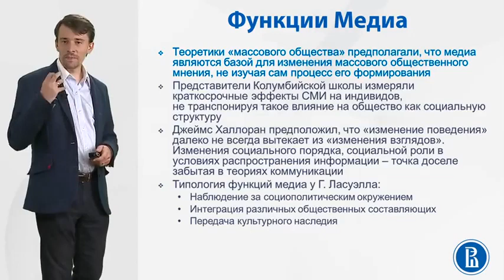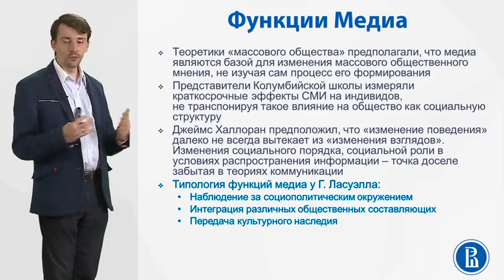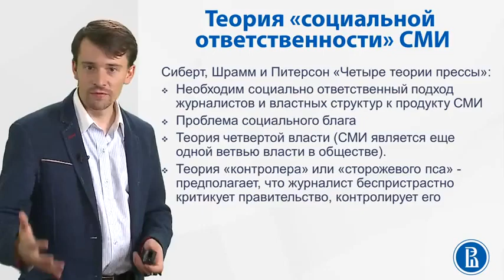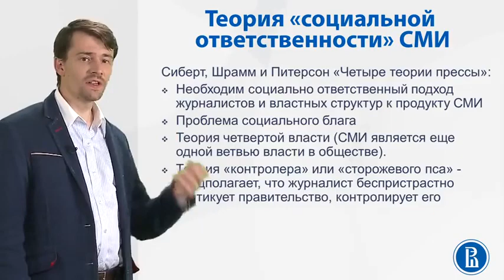К 05.6 Функционализм медиа / Эмпирико-функционалистская группа теорий. Часть 4 / #05.6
Содержание курса, рекомендуемая литература и ссылки на расшифровку — смотрите, пожалуйста, ниже в описании

Пятая неделя курса — лекция "Общая классификация теорий медиа и эмпирико-функционалистская группа теорий".

"Неделя пятая: На этой неделе мы будем заниматься классификацией теорий медиа и обзором предметов исследования в различных теориях. После этого мы начнем разбирать три самых ранних группы теорий. Начнем с эмпирико-функционалистской группы теорий, которая занималась изучением эффектов и функций медиа в общественной жизни".

"Эмпирико-функционалистская группа теорий. Часть 4. Функционализм медиа" — это шестое видео этой лекции

Ссылка на расшифровку: учебник Кирия И.В., Новикова А.А. - История и теория медиа - Текст электронный

Илья Кирия — PhD, кандидат филологических наук.
Профессор: Факультет креативных индустрий / Институт медиа ВШЭ.

Образование:
2002 - МГУ им. М.В. Ломоносова, Кандидат филологических наук.
2003 - Магистратура: Университет Гренобль 3 им. Стендаля, факультет: Коммуникаций и медиа.
2007 - Специалитет: Университет Гренобль 3 им. Стендаля.
2007 - PhD: Université Stendhal - Grenoble 3, тема диссертации: Постоянство нерыночных факторов в российских медиа и ИКТ (фр. яз.).

Профессиональные интересы:
публичная сфера
теория медиа
медиакапитал
социология информации и коммуникации
журналистика в странах с различным социальным строем

Информационные ресурсы

1. McQuail D. McQuail’s Mass Communication Theory, London: Sage Publications, 2000

2. Латур Б. Пересборка социального: введение в акторно-сетевую теорию/пер. с англ. под науч. ред. С. Гавриленко. — М.: Изд. дом Высшей школы экономики, 2014

3. Хезмондалш Д. Культурные индустрии / пер. с англ. под науч. ред. А.
Михалевой. — М.: Изд. дом Высшей школы экономики, 2014

Рекомендуемая литература:

Медиа. Введение: Учебник для студентов вузов, обучающихся по гуманитарно-социальным специальностям (020000) и специальностям «Связи с общественностью» (350400) и «Реклама» (350700) / Под ред. А. Бриггза, П. Кобли ; Пер. с англ. [Ю.В. Никуличева]. — 2-е изд. — М. : ЮНИТИ-ДАНА, 2017. — 550 с. — (Серия «Зарубежный учебник») - ISBN 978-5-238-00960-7. - Текст : электронный. - URL

Социология массовой коммуникации : Учебное пособие / В.И. Гостенина, А.Г. Киселев. - М.: Альфа-М: ИНФРА-М, 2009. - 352 с.: 60x90 1/16. (переплет) ISBN 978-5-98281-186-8 - Режим доступа

Кирия И.В., Новикова А.А. - История и теория медиа - Издательский дом Высшей школы экономики - 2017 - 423с. - ISBN: 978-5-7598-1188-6 - Текст электронный // ЭБС ЛАНЬ - URL

Appadurai, Arjun. Modernity at Large : Cultural Dimensions of Globalization, University of Minnesota Press, 1996. ProQuest Ebook Central,

Castells, Manuel. The Power of Identity : The Information Age - Economy, Society, and Culture, John Wiley & Sons, Incorporated, 2009. ProQuest Ebook Central,

Communication Theory and Research, edited by Denis McQuail, et al., SAGE Publications, 2006. ProQuest Ebook Central,

Convergence Media History, edited by Janet Staiger, and Sabine Hake, Routledge, 2009. ProQuest Ebook Central,

Questions of Cultural Identity : SAGE Publications, edited by Stuart Hall, and Gay, Paul du, SAGE Publications, 1996. ProQuest Ebook Central,

Smith, Bruce Lannes, and Harold D. Lasswell. Propaganda, Communication and Public Opinion, Princeton University Press, 2015. ProQuest Ebook Central,

Мир современных медиа / Черных А. - М.:ИД Тер. будущего, 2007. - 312 с.: 70x100 1/16. - (Университетская библиотека Александра Погорельского) ISBN 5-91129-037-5

Cпасибо за оценку, субскрипт, за критику, за информационную и методологическую помощь в комментариях

мп3ламе 07